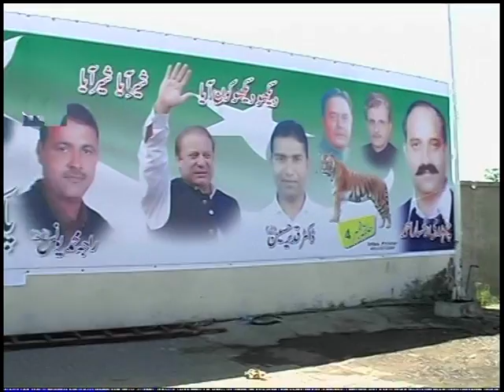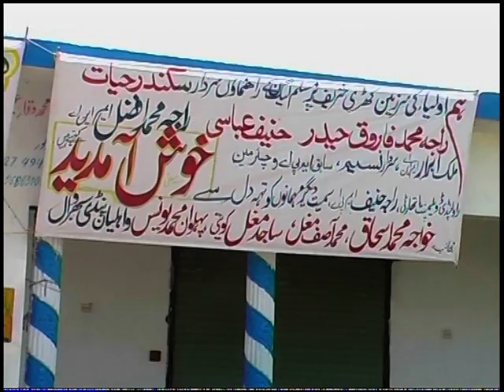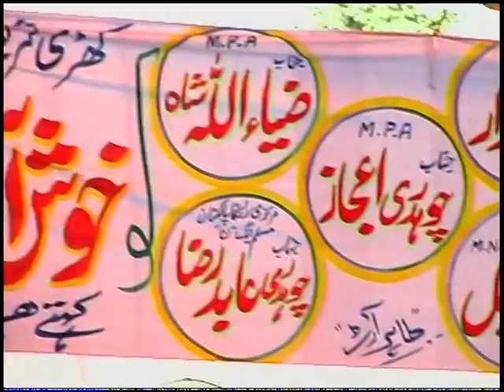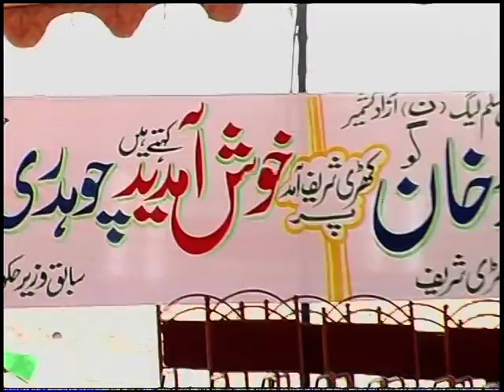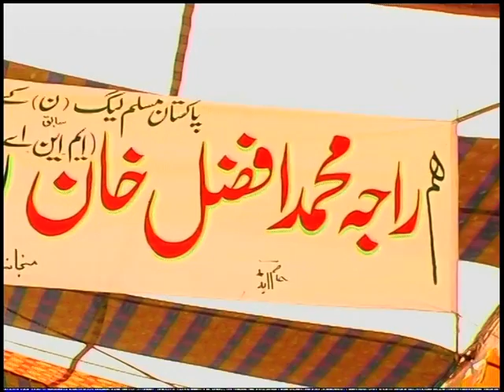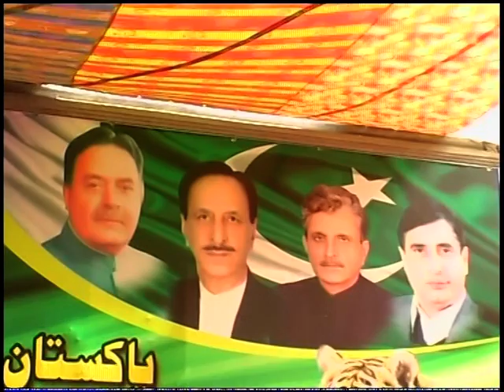CH Rukhsar Ahmed Gujjar King of Khari Mirpur Azad Kashmir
King of Khari CH Rukhsar Ahmed Gujjar Minister of Azad Kashmir